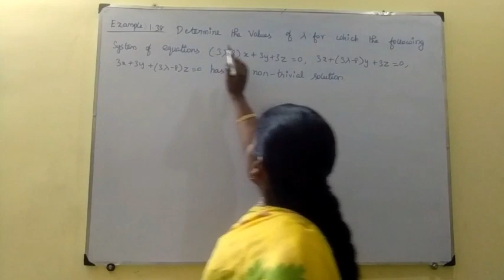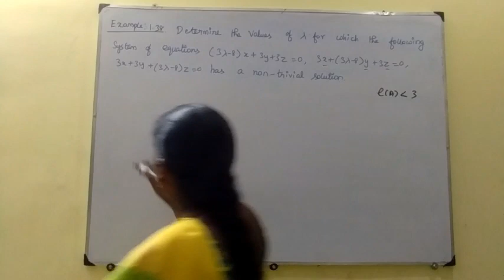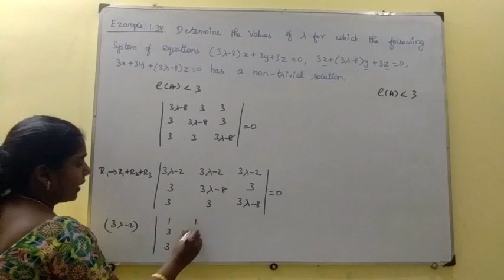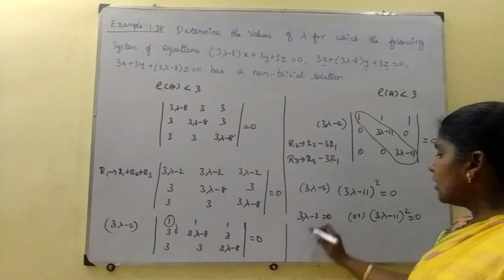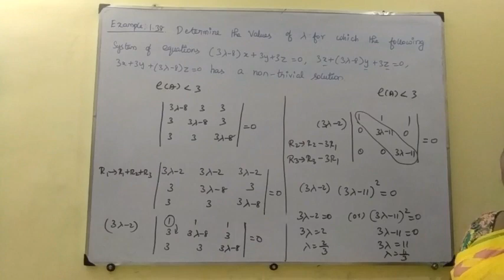12th Maths, Example : 1.38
12th Maths, Example : 1.38 sum has been explained
CHAPTER 1 – Applications of Matrices and Determinants
1.1 Introduction
1.2 Inverse of a Non-Singular Square Matrix
1.3 Elementary Transformations of a Matrix
1.4 Applications of Matrices: Solving System of Linear Equations
1.5 Applications of Matrices: Consistency of system of linear equations by rank method